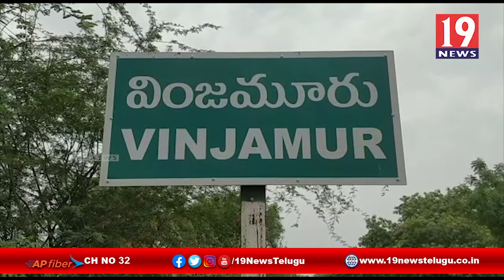ఈ-క్రాప్ విధానంపై వ్యవసాయశాఖ సిబ్బందికి అవగాహన - వింజమూరు, నెల్లూరు జిల్లా